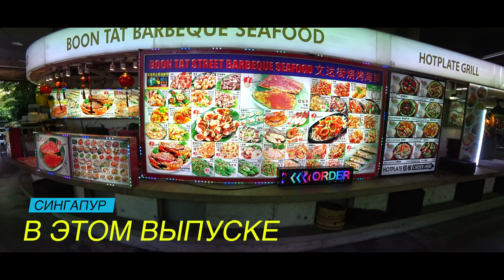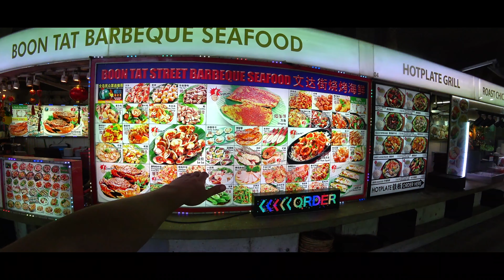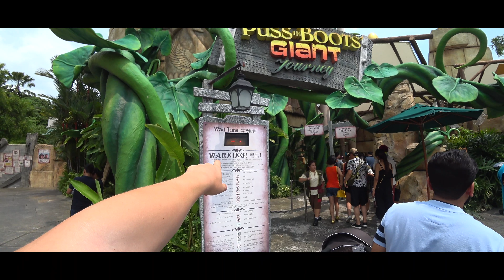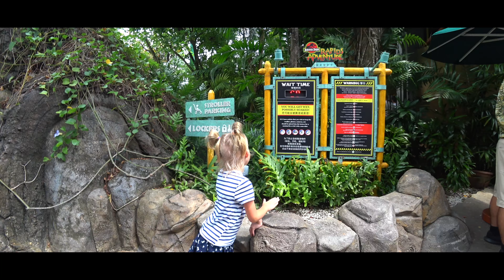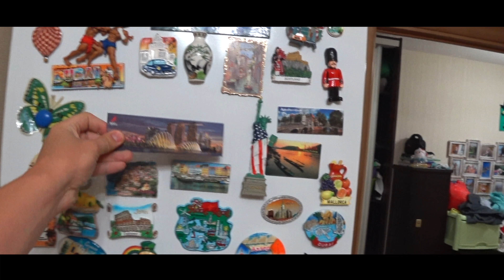ПУТЕШЕСТВИЕ В СИНГАПУР С ДЕТЬМИ / Цены, еда, штрафы / Что посмотреть?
Мы только что вернулись из Сингапура. Страны, которая считается одним из самых популярных туристических направлений. Страны, которая совершила экономическое чудо. Тут вас ждут футуристические небоскребы, самое высокое в мире колесо обозрения и еще масса развлечений для всей семьи.

Друзья, если вам понравилось, то ставьте палец вверх 👍. Напишите в комментариях, что думаете о видео, и как вам Сингапур. Поддержите, мы старались!

А в этом видео я покажу и расскажу про:
- Стоит ли вообще ехать с детьми в Сингапур?
- Про сумасшедшие штрафы в Сингапуре
- Посетим самый необычный и самый крутой зоопарк в мире. И покормим с руки жирафа
- Про цены в Сингапуре
- Про местную еду
- Про переменчивость погоды в Сингапуре
- Сходим в парк развлечений Universal Studios
- Просто погуляем по улицам Сингапуре
- О наших впечатлениях о путешествии в Сингапур